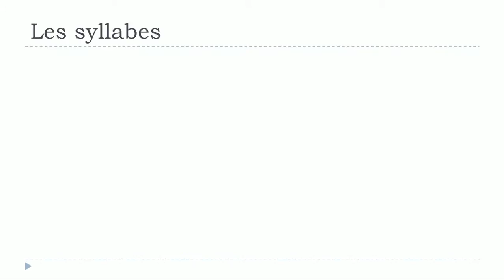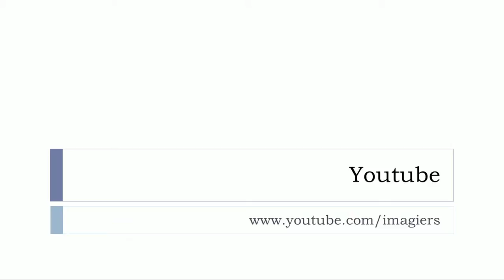Учим француски # Les syllabes